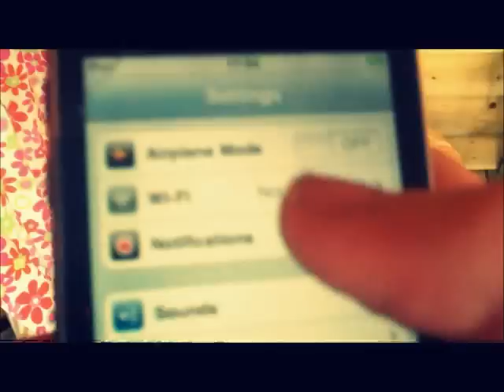Top Of The World Lancifer Sounds Like Competition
Hey Meghan! Hope you liked the video, we worked super hard on it!